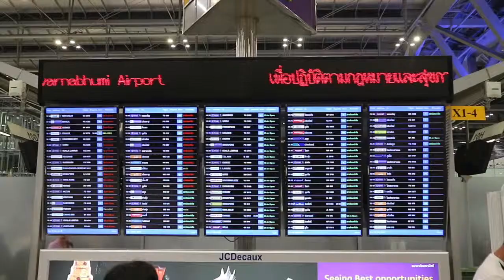เที่ยวญี่ปุ่นด้วยตัวเอง แบบเพลินๆ EP.1 วันแรกกับการเดินทาง Aomori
EP.1 วันแรกกับการเดินทาง Aomori
เที่ยวญี่ปุ่นด้วยตัวเอง แบบเพลินๆ